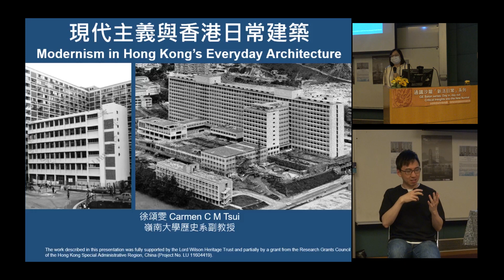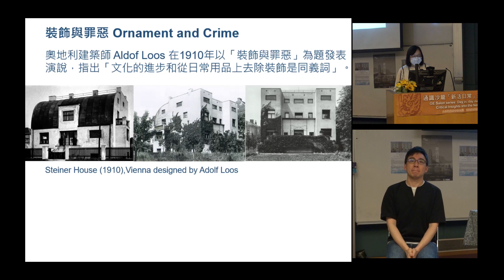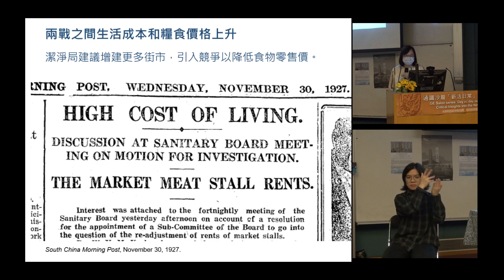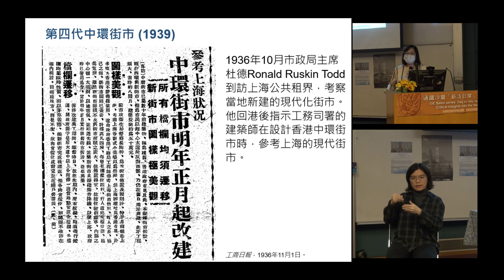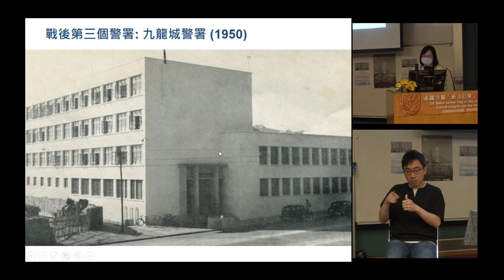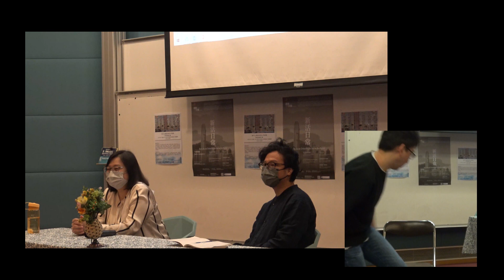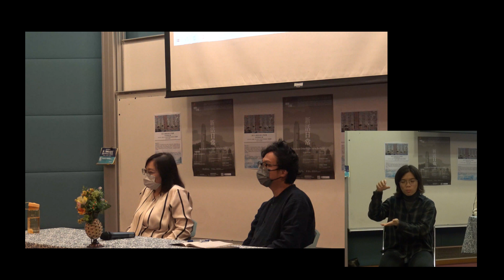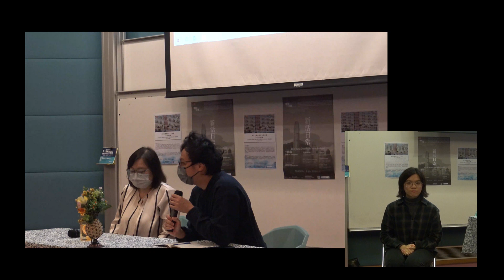[通識沙龍] 現代主義與香港日常建築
講者：徐頌雯教授
主持：黃宇軒博士
日期：9 / 2 / 2023 (星期四)

講座簡介
香港的建築設計自30年代開始廣泛受到現代主義影響，強調功能主導設計，關注建築的實用性、經濟效益和生產方法。香港的公共建築，例如街市、學校、社區會堂等，最能體現現代主義建築的精神。它們既實用又設計簡約，符合現代社會對經濟和民生的需求。公共建築與市民的日常生活息息相關，是人們經常出入的場所。正因為這些日常建築遍佈在社區四周，我們容易忽略它們的社會和建築價值。本講座將會以我們在日常生活遇到的現代公共建築為例子，審視建築設計如何適應現代社會的挑戰。

講者簡介
畢業於中大，香港註冊建築師，加州大學柏克萊分校博士。現為嶺南大學歷史系副教授，主要研究近代中國及香港的房屋、建築和城市規劃歷史。曾主持香港電台「建築意」節目，致力提高公眾對城市史和建築遺產的關注。著作《香港街市：日常建築裏的城市脈絡（1842–1981）》一書。